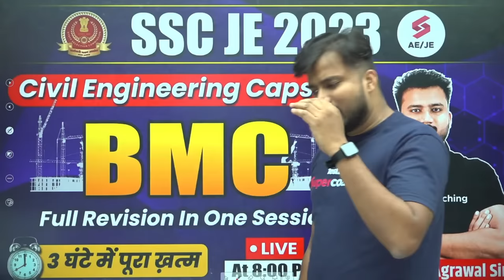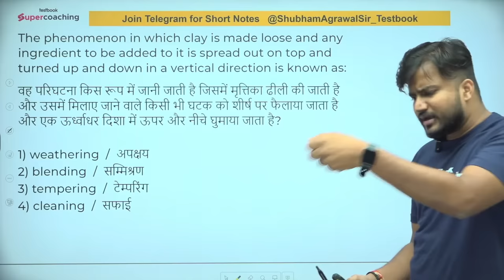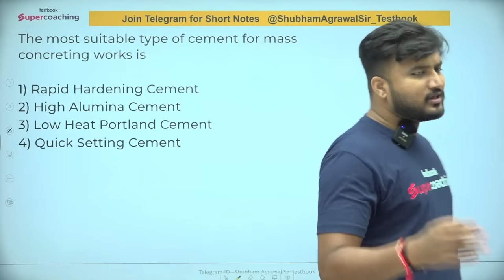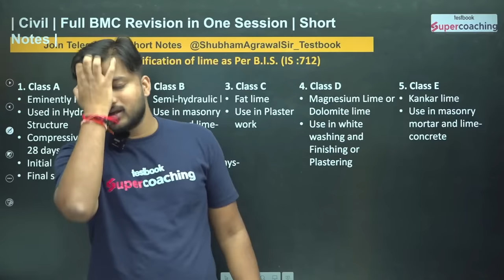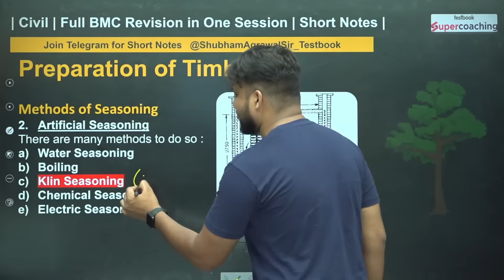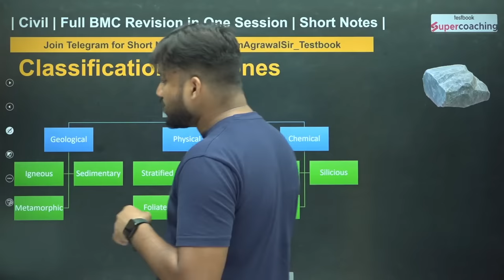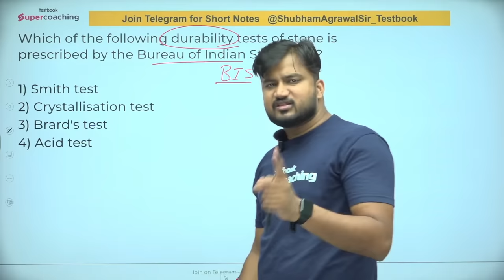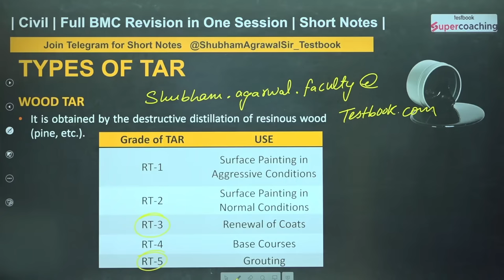SSC JE Civil Engineering 2023 | BMC Marathon Class | Civil Engineering Capsule | By Shubham Agrawal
SSC JE Civil Engineering 2023 | BMC Marathon Class | Civil Engineering Capsule | SSC JE BMC Marathon Class | SSC JE BMC in Civil Engineering | SSC JE Civil Marathon Class
SSC JE Civil Engineering 2023 | SSC JE Civil Previous Year Questions | SSC JE Civil PYQs | SSC JE Civil Classes 2023 | SSC JE Civil | SSC JE Previous Year Question Paper Civil | SSC JE 2023 Notification | SSC JE Notification 2023

1. 30+ Courses by Super Teachers
2. 2500+ live classes by Experts
3. Dedicated doubt clearing sessions.
4. Take the advantage of real-time interaction with India’s best teachers
5. 500+ study notes for all subjects
6. 1000+ Full Mock Tests